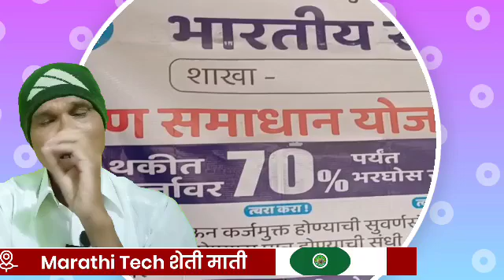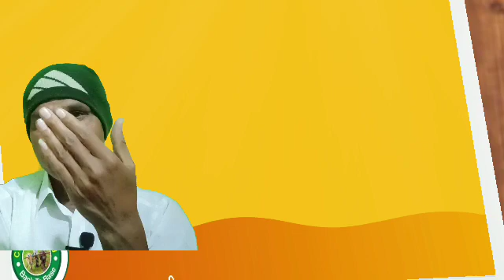थकित कर्जावर बँकांची ८० टक्के सूट, पुन्हा कर्ज माफी! काय केलें पाहिजे